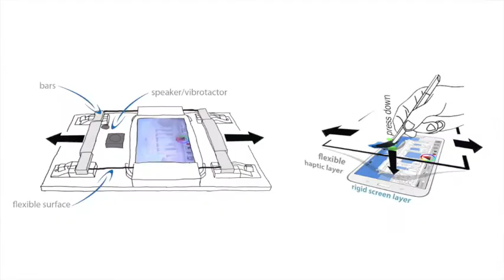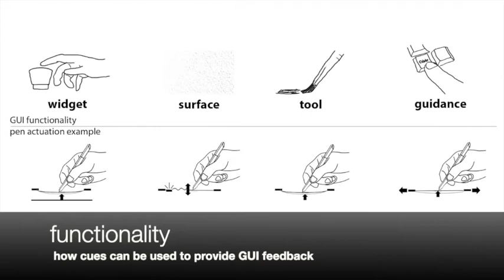Multilayer Haptic Feedback for Pen-Based Tablet Interaction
We present a novel, haptic multilayer interaction approach that enables state transitions between spatially above-screen and 2D on-screen feedback layers. This approach supports the exploration of haptic features that are hard to simulate using rigid 2D screens. We accomplish this by adding a haptic layer above the screen that can be actuated and interacted with (pressed on) while the user interacts with on-screen content using pen input. The haptic layer provides variable firmness and contour feedback, while its membrane functionality affords additional tactile cues like texture feedback. Through two user studies, we look at how users can use the layer in haptic exploration tasks, showing that users can discriminate well between different firmness levels, and can perceive object contour characteristics. Demonstrated also through an art application, the results show the potential of multilayer feedback to extend on-screen content with additional widget, tool and surface properties, as well as for user guidance.

Authors: Ernst Kruijff, Saugata Biswas, Christina Trepkowski, Jens Maiero, George Ghinea, Wolfgang Stuerzlinger